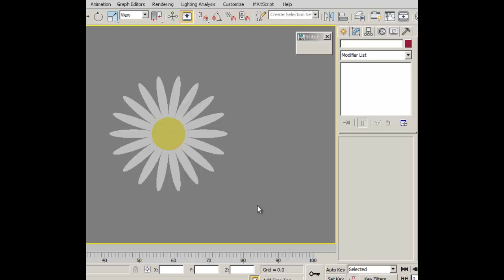Скрипт. Script. Stitch.